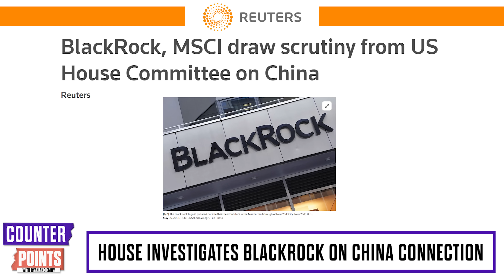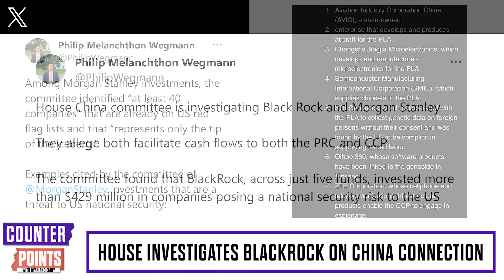BlackRock INVESTIGATED For China Military Ties | Counter Points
Ryan and Emily discuss BlackRock being investigated over it's ties to China.